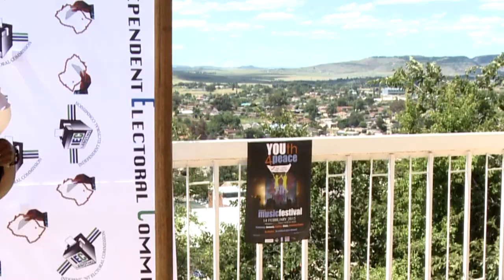YOUth4Peace Media Launch at Lesotho Sun Hotel and Casino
The Hillside Digital Trust in partnership with the IEC, US AID through the embassy of United States of America and the UNDP launched the Youth4Peace campaign to Lesotho's media on Wednesday 4 February at Lesotho Sun, Maseru.

The campaign announced the Stand United Concert featuring some of Lesotho's best artists to entertain youth and encourage all to vote in the upcoming elections. Featured artists Damario, Stlofa, Siphiwe and legend Puseletso Seema with the Kolu band were at the launch to speak to the media.

The concert will be held on 14 February (Valentine's Day) at Maseru Club from 14:00 to 18:00